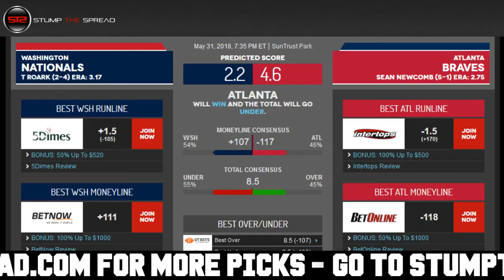May 31, 2018 - MLB Pick of The Day - Today MLB Picks Against The Spread ATS Tonight - 5/31/18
StumpTheSpread - May 31st 2018 (5/1/18) Thursday - MLB Picks Today for Tonight - For free and premium picks, parlays, predictions, ats today tonight in the MLB, NCAAB, NCAAF, NFL, NHL, and NBA please check out

MLB Picks of the day - We're covering Thursday May 31, 2018 - 5/31/2018 ats - against the spread predictions.

In this video I talk about what I feel might be one of the better MLB value picks straight up moneyline for the day, or against the spread ats or total over/under. In these videos I discuss some of the better value plays right after I finish writing my 5-15 daily matchup articles for the day.

Washington Nationals vs. Atlanta Braves